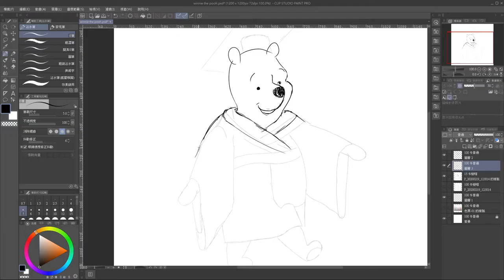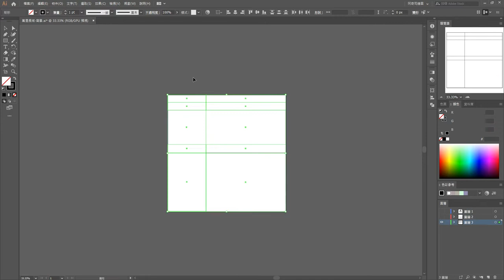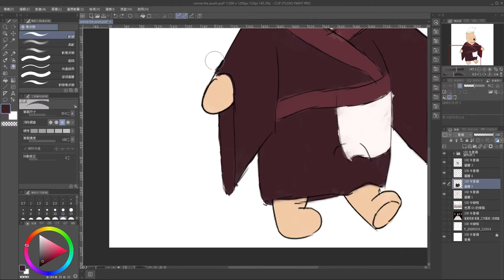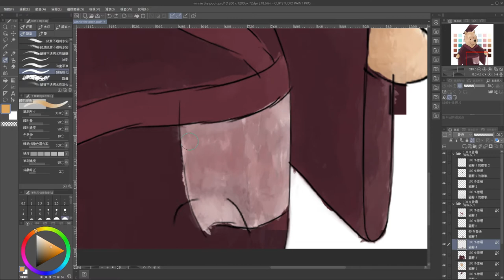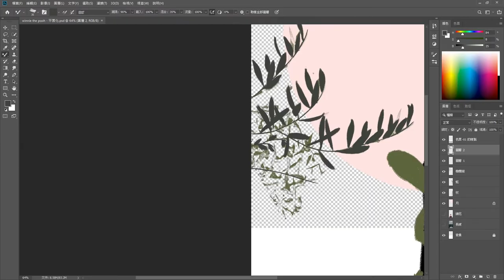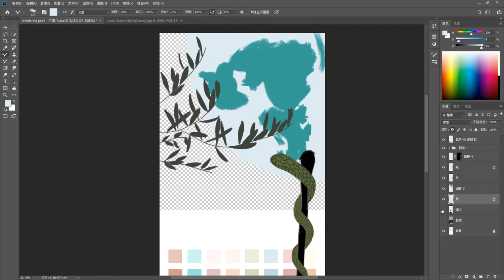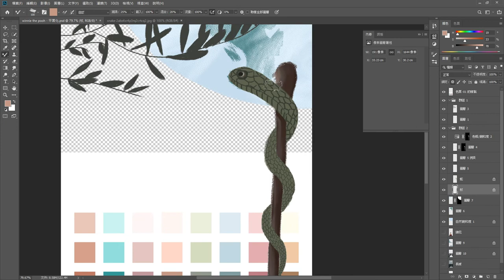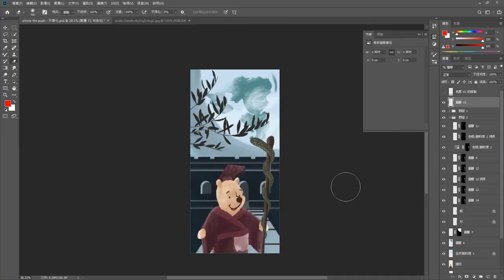[Painting Spead Art] Winnie The Pooh draw Illustrator/Photoshop/ClipStudioPaint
6 hours of recording time